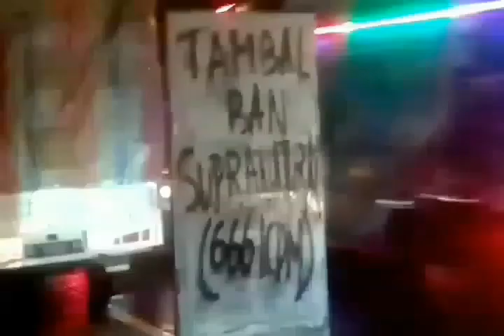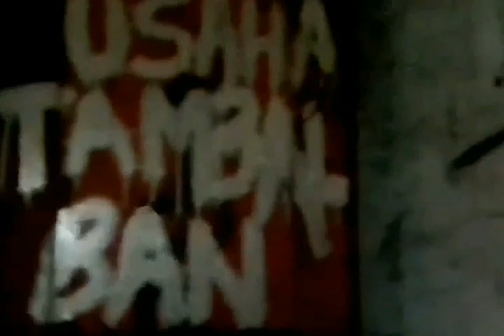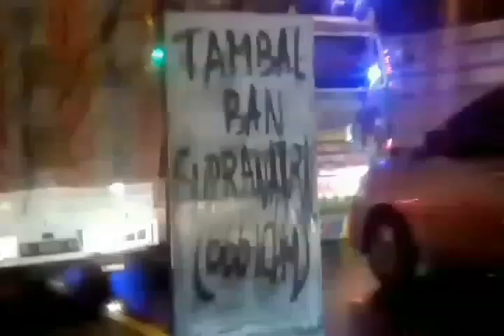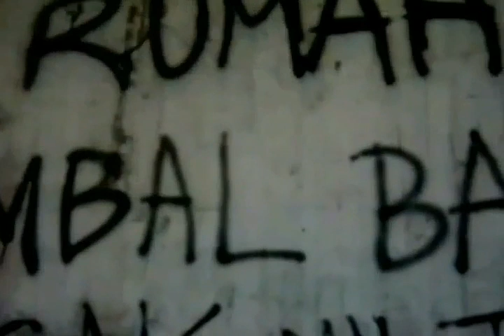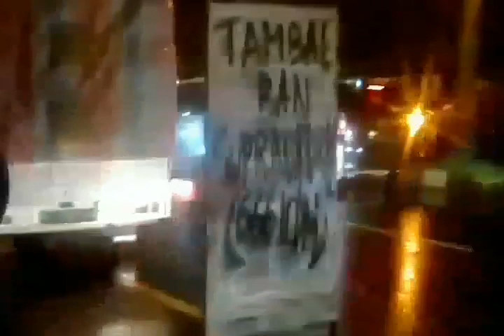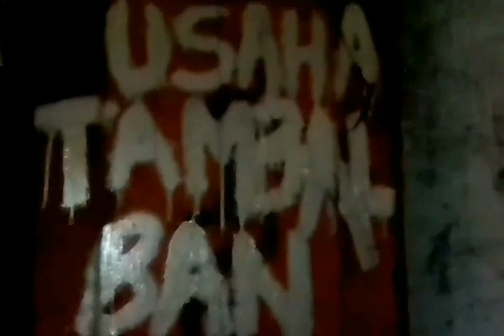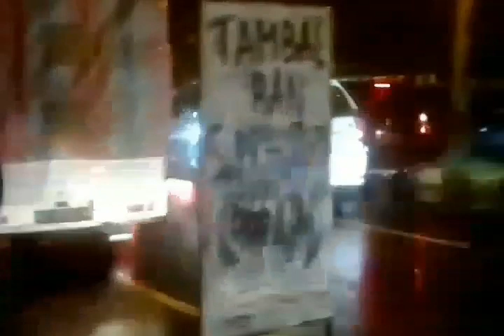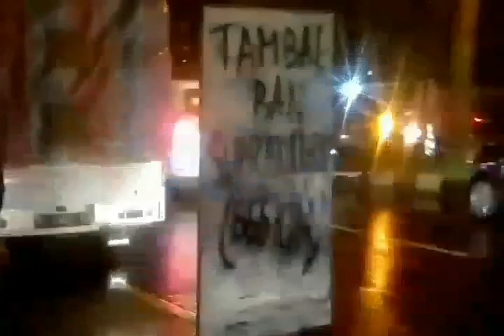professor irwan cornel 666 icdm (CONTACT PROGRESSIVE NEED CONFIRM)